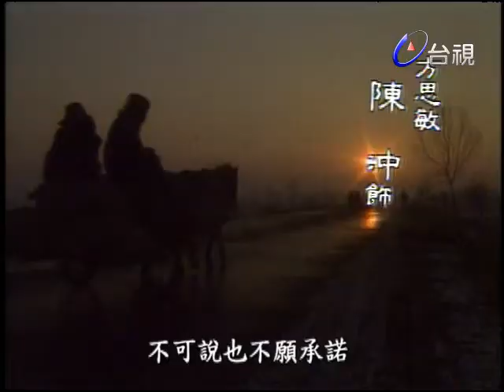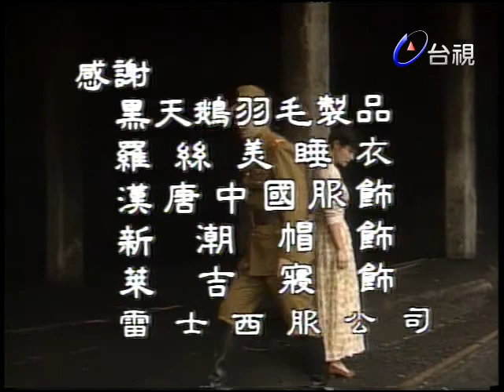隨風而逝 第 17 集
民國二十幾年，方思敏自日本學醫回到中國，戰前的東北，到處飄揚著日本國旗。方思敏的義父乃是日本滿鐵醫院院長。其義兄石原紀夫始終愛慕著思敏。思敏回到東北在醫院工作，認識了從台灣來的工程師董其偉。其偉是一個正直憨厚的男人，思敏漸與其偉有了感情。其義兄紀夫心中生妒，一夜向思敏吐露心聲，二人在意外中，手槍走火，紀夫受傷。董其偉在東北同事小周乾媽家，巧遇小周之妹家秀，家秀對其偉頗有好感。思敏誤傷紀夫被關起來，幸而家秀暗中相助，思敏得以出獄，而此後思敏其偉感情日增，此時紀夫回日本療傷，住在絹姨家。一日，思敏被一小鬼要求去醫治一個老人，而認識了曾在山上做鬍匪的高天仇。其偉回台灣奔父喪，而思敏打算追隨其偉，不料一行人同到台灣後，發現其偉自動即已訂親，且家人逼其偉在百日內完婚，思敏悲傷萬分。適時，思敏義父調到台灣醫院工作，而母親亦隨行遷到台灣。其偉自動訂親的對象翁君蘭，個性善良懦弱，知道到其偉心中有愛人，不能免強，但又不敢向父親反抗，竟以死來成全他們。其偉迫於環境家庭的壓力下，娶了君蘭的牌位。思敏哀傷至極，而紀夫適時回台，給予思敏安慰鼓勵。其偉從此鬱悶，個性大變，終日藉酒消愁，不顧家產事業，一日酒醉竟與家秀發生關係。思敏自此對其偉徹底絕望。當初在東北認識的高天仇，以為思敏手上的玉鐲是當初自己愛人手上的遺物，而認定思敏是自己的女兒，千里迢迢自東北到彈台灣來尋女，卻被佐佐木抓起來，原來在日本的淺野將軍夫人是天仇年輕時的愛人，而賀絹如今已是將軍夫人，怕洩露當初的這一段秘密，想把他抓起來送回東北，但最後功虧一簣，仍然揭發了紀夫的身世，原來紀夫乃是賀絹和天仇的兒子，是一個中國人，被芳姨收留當做石原已死的兒子，賀絹在事實揭發後自殺身亡。思敏自此對紀夫關懷愛憐之情大增。而家秀也已為其偉懷孕了，但其偉卻因終日消極頹廢逃避現實，終被其姐夫太元為爭家產而陷害，負債拖累，又被日軍通緝，只好與東躲西藏的高天仇相約同東北，且約好秀同回去。未料當夜日軍巡邏阻擋了去路，其偉、天仇逃至山中，而家秀也未與同行，誤已為其偉已遠走東北。家秀只好在海邊暫且住下，與那其偉可憐的母親同住一起相依為命。其芳發現太原整日花天酒地，以為家秀是太元在外面的女人，召家丁到家秀處將家秀打傷，而導至流產，家秀痛不欲生，而二媽更為傷心。思敏在對其偉失望後，始終不敢談及男女之愛，直至賀絹的死，及紀夫的轉變到目前家秀失掉了孩子，突感對周圍事無力又徬徨，終于在紀夫長久關心下，投入紀夫懷抱。在思敏、紀夫新婚之夜，未料其偉自山上潛回探望母親，又被大媽等密告，而被日本人抓進牢中。此回佐佐木騙了家秀的身，而又殺了其偉，害天仇去營救回來的其偉已死。家秀誓言報仇，懇求天仇協助殺了佐佐木。而在佐佐木臨死之前，竟發現佐佐木身上的玉珮，原來他是小鬼子的生父。天仇嘆世事捉弄人，帶了小鬼子上山去也。思敏紀夫密月回來得知其偉已死，不勝噓唏紀夫奉命抓凶手高天仇，反而被天仇制服，思敏不得已只好告訴天仇，紀夫是天仇的親生兒子。天仇至此為紀夫前途，犧牲自己，服毒自盡。而日本軍仍不放過紀夫，要紀夫將抗日份子一網打盡，名單上赫然有家秀。思敏囑張嫂去通風報信給家秀及小鬼子，卻一併被抓走，石原仁心仁術，行醫濟世，不願赴任去殘害生命，但軍令難卻，只好黯然前去。紀夫在無意中發現這一連串任務，竟是百合子在幕後操縱。白合子圈怒母親之死，是石原一家人造成，而決心要復仇。在思敏一再要求白合子之下，白合子終於答應放家秀，而太遲了，家秀已被槍決。紀夫在一連串任務中，失去了親生父親高天仇，而犧牲了家秀，命令一再的違背自己良心去殺人。他只好卸下制服，留書出走了．．．．．。思敏此時已懷孕，她在張嫂細心照顧下堅強平靜地生活著。數月後在東北石原見到了紀夫，父子二人終于炸毀了細菌研究中心，壯烈犧牲了。同時，思敏為紀夫生下了一個新生命。歷史仍在走著，生命不斷延續，過去的種種恩怨，都已隨風而逝．．．．．。

陳沖 沈孟生 魯振順 唐娜 張冰玉 魯直 曹健 沈雪珍 王玨 盧燕 王玨 康凱 韓甦 林穎村 柯素雲 董文汾 陳秀蘭 劉引商 李玉芬 董其芬 康殿宏 陳彥儒